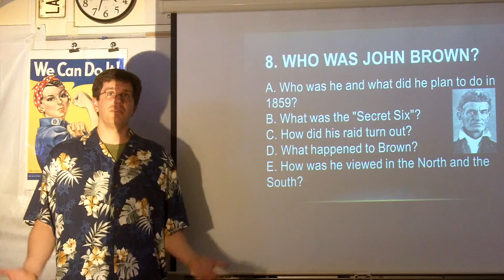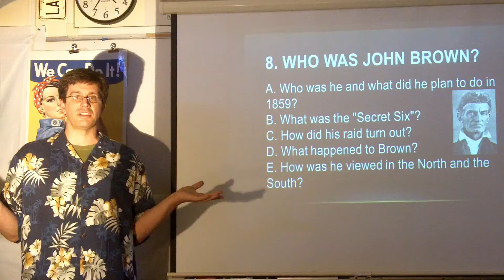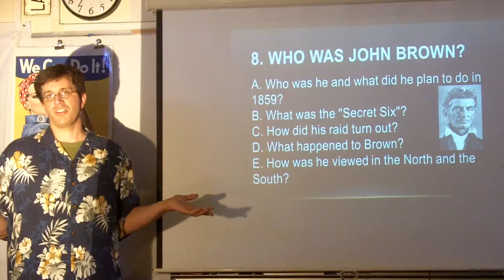Unit 4 Week 1 Question 8